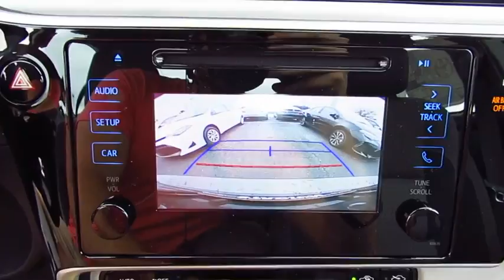2017 Toyota Corolla Live Video! Tampa, Wesley Chapel, Brandon, New Port Richey, FL Live 172216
Stadium Toyota
5088 N. Dale Mabry Highway

The best-selling car in the world, our 2017 Toyota Corolla LE brought to you in Slate Metallic is better than ever! Plan a road trip and be on your way as you'll score near 36mpg on the open road with our 1.8 Liter 4 Cylinder. Our seamless CVT with intelligence and shift mode delivers a smooth ride that is comfortable and confident in our fantastic Front Wheel Drive sedan no matter the destination.    Sleeker and more refined, our Corolla LE slips through the air with ease and turns heads with its redesigned looks. Check out the bold front fascia, alloy wheels, and Bi-LED headlights! The interior features all the sporty style you crave with premium materials, supportive fabric-trimmed seats, and automatic climate control that add comfort to your drive. You won't miss a beat thanks to our Entune Audio with apps to help keep you connected and an integrated back up camera with projected path. You'll have plenty of space to haul your gear with a large trunk and the versatility of 60/40 split rear seats.     Our Corolla provides you with an incredible level of safety with its Toyota Safety Sense, eight standard airbags, tire pressure monitoring, and other advanced features meant to keep you out of harm's way. With striking good looks, incredible efficiency, and a reputation for reliability, our Corolla helps you go the distance!